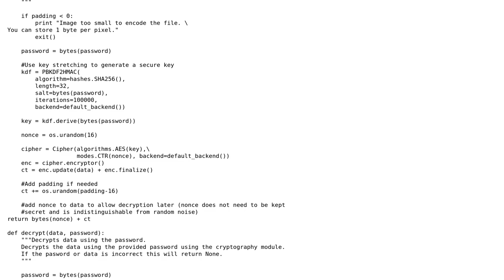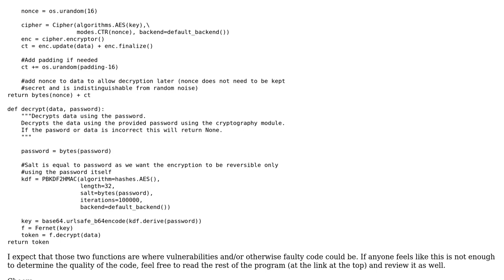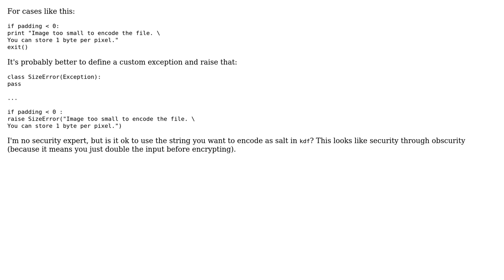Code Review: Steganography with AES encryption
With thanks & praise to God, and with thanks to the many people who have made this project possible! You are responsible for your own actions.